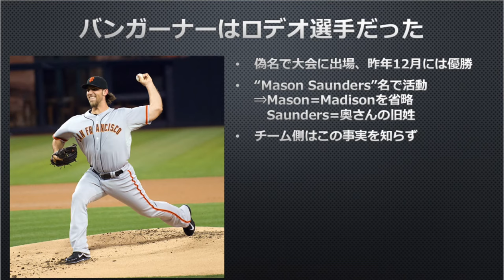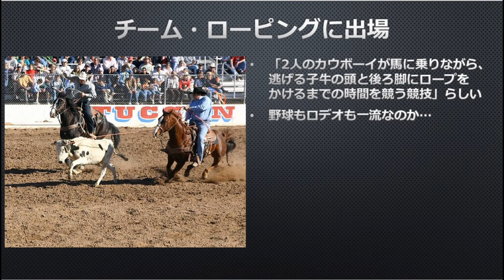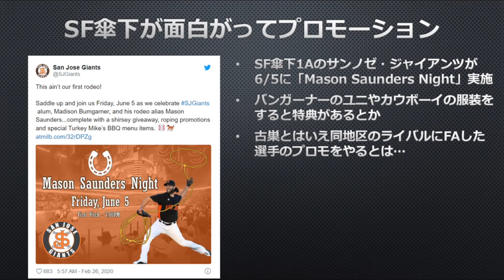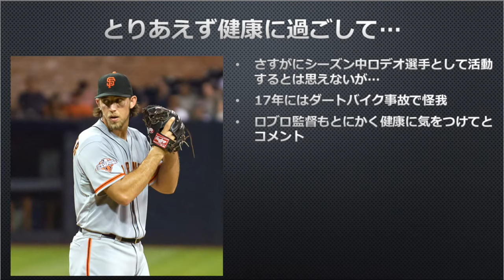【MLB小ネタ】バンガーナーさん、偽名でロデオ選手として活動していた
MLBアリゾナ・ダイアモンドバックスに所属するマディソン・バンガーナーが偽名でロデオ選手として活動していたことが最近明らかになりました。

ロデオ大会で優勝するほどの実力者らしいですが、野球もロデオも一流とは羨ましい限りです。